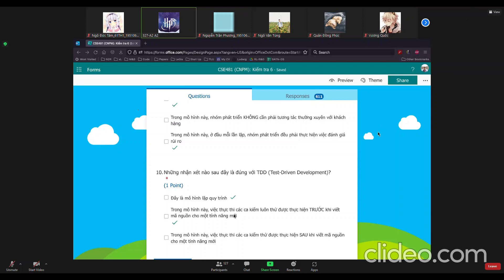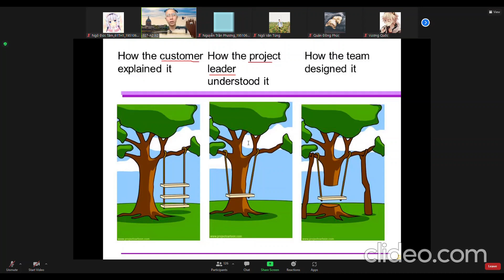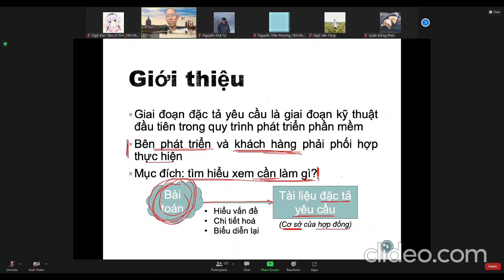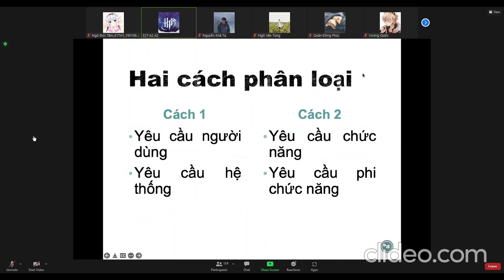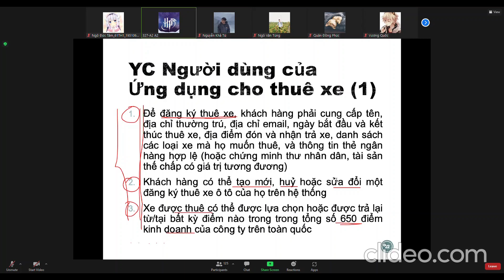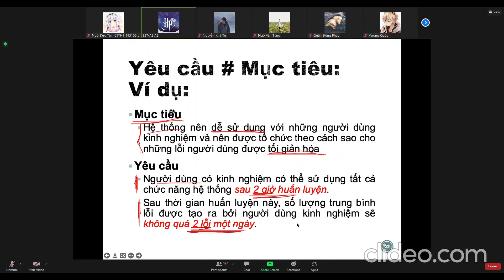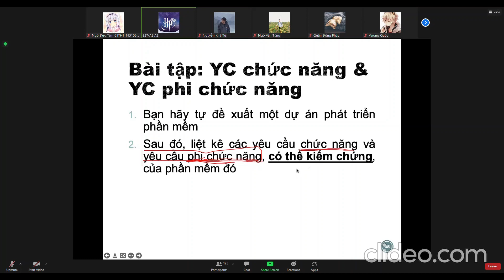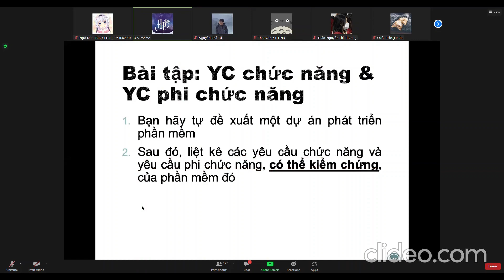[Công nghệ phần mềm] Bài 2. Đặc tả yêu cầu phần mềm